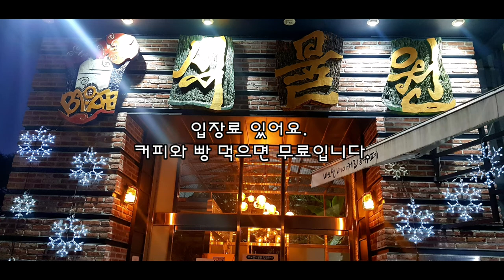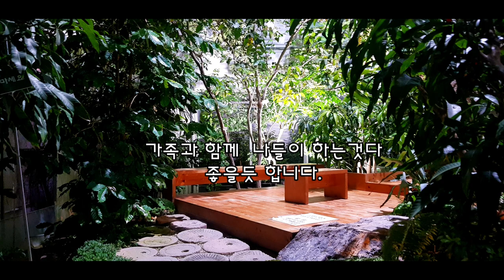바오밥식물원베이거리& 카페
바오밥식물원 베이거리& 카페
경기도 화성시 매송면 고색로395번길11

2. 음원출처
 공유마당